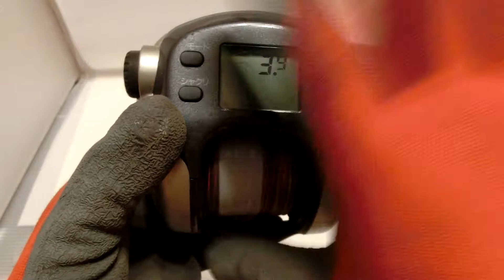Daiwa Super Tanacom S500W Auto Jigging Electric reel